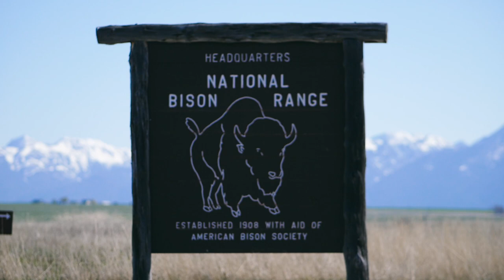National Bison Range | Montana